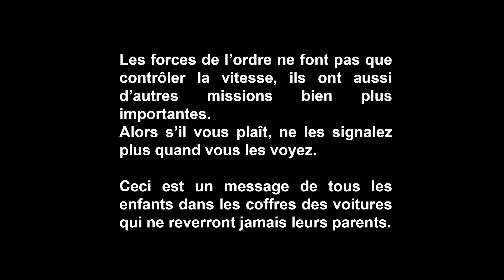Publicité contre les appels de phares - Version longue